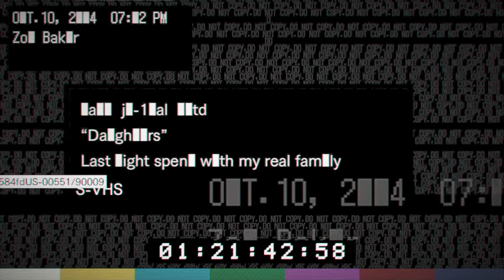#6 【BIOHAZARD7 resident evil】 グロテスクVer DLC Vol 2 発禁フッテージ ドウターズ True Ending ボソッと実況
【BIOHAZARD7 resident evil】
ジャンル：サバイバルホラー
対応機種：PlayStation4/Xbox One/Microsoft Windows
開発元：CAPCOM
発売元：CAPCOM
プレイ人数：1人
対応年齢：(通常版=17才以上対象)(グロテスクVer.=18才以上対象)